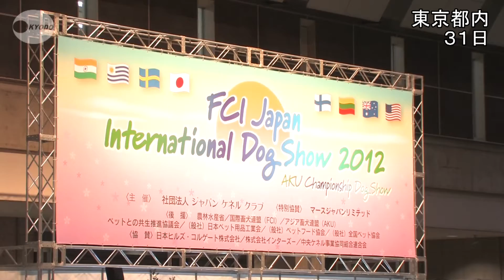２０００匹が美を競う 東京で「ドッグショー」開催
見た目や、性格などの審査を行う犬のビューティーコンテスト、「ＦＣＩジャパンインターナショナルドッグショー２０１２」が３１日、東京・江東区の東京ビッグサイトで始まった。